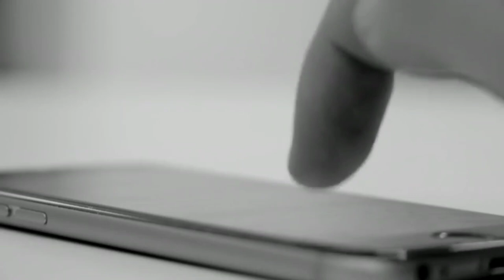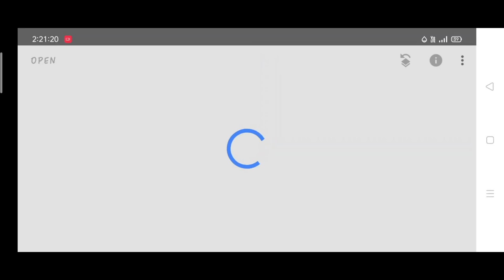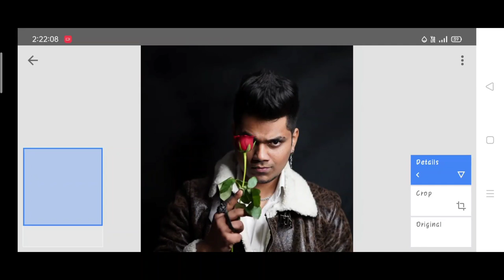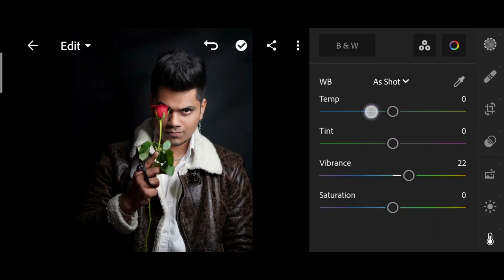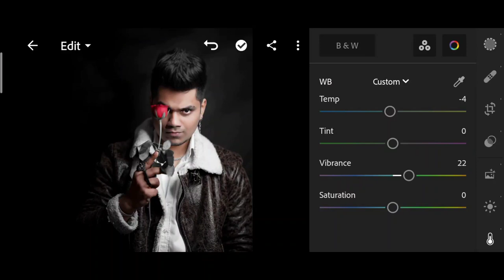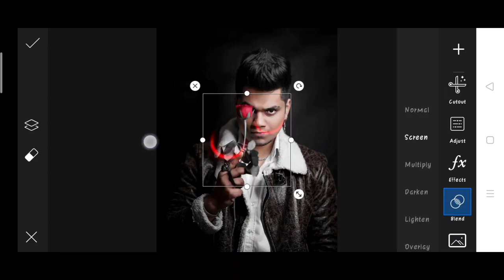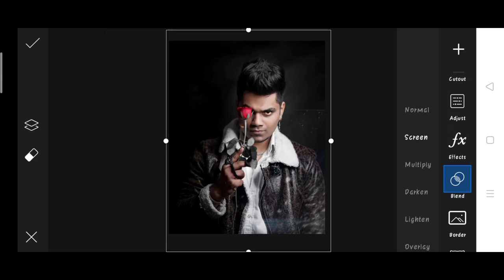Taukeer editz rose photo editing | taukeer editz new photo editing | taukeer editz viral editing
1. Photo editing
2. Picsart photo editing
3. Snapseed photo editing
4. Lightroom photo editing
5. Autodesk SketchBook photo editing
6. Photoshop photo editing
7. Photoshop tutorial
8. PicsArt tutorial
9. Photoshoot vlogs
10. Viral photo editing
11. Instagram viral photo editing
12. Glowing message photo editing
13. Glowing heart photo editing
14. Glowing photo editing in PicsArt
15. PicsArt photo editing 2021
16. Cb photo editing
17. Cb photo editing in PicsArt
18. Vijay Mahar new photo
19. Himmat Singh new photo editing
20. Taukeer editz new photo editing
21. NSB PICTURES New photo editing
22. Dm design new photo editing
23. Pranav PG new photo editing
24. Artist aj new photo editing
25. Bollywood actress photo editing